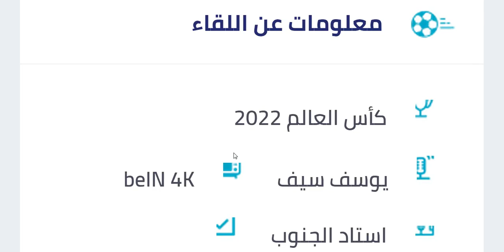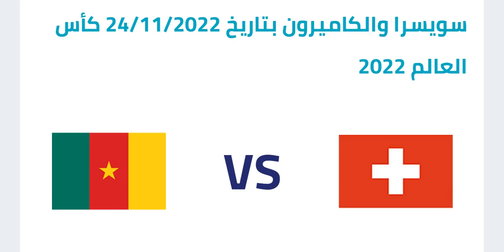موعد مباراة سويسرا والكاميرون في كاس العالم الجولة 1 والقنوات الناقلة والمعلق - الكاميرون وسويسرا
موعد مباراة سويسرا والكاميرون في كاس العالم الجولة 1 والقنوات الناقلة والمعلق - موعد مباراة الكاميرون وسويسرا في كأس العالم الجولة الاولي والقنوات الناقلة والمعلق

موعد وتوقيت مباراة الكاميرون ضد سويسرا في الجولة 1 من كأس العالم 2022 والقنوات الناقلة
موعد مباراة سويسرا والكاميرون في الجولة الأولى من كأس العالم قطر 2022 والقنوات الناقلة والمعلقين
موعد و توقيت مباراة الكاميرون وسويسرا في الجولة 2 من كأس العالم 2022
 مباراة الكاميرون ضد سويسرا,اليوم,القادمة
موعد مباريات كأس العالم اليوم الخميس 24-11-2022 🔥 موعد مباريات اليوم كاس العالم
مباريات اليوم كاس العالم 2022
مواعيد مباريات اليوم كاس العالم 2022
جدول مباريات اليوم كاس العالم 2022
توقيت مباريات اليوم كاس العالم 2022
معلقين  مباريات اليوم كاس العالم 2022
مباراة البرتغال وغانا  اليوم
موعد مباراة البرتغال وغانا اليوم
توقيت مباراة البرتغال وغانا اليوم
القنوات الناقلة لمباراة البرتغال وغانا اليوم
معلق مباراة البرتغال وغانا اليوم
مباراة البرازيل وصربيا اليوم
موعد مباراة البرازيل وصربيا اليوم
توقيت مباراة البرازيل وصربيا اليوم
القنوات الناقلة لمباراة البرازيل وصربيا اليوم
معلق مباراة البرازيل وصربيا اليوم
مباراة الكاميرون وسويسرا اليوم
موعد مباراة الكاميرون وسويسرا اليوم
توقيت مباراة الكاميرون وسويسرا اليوم
القنوات الناقلة لمباراة الكاميرون وسويسرا اليوم
معلق مباراة الكاميرون وسويسرا اليوم
مباراة اورغواي وكوريا الجنوبية اليوم
موعد مباراة اورغواي وكوريا الجنوبية اليوم
توقيت مباراة اورغواي وكوريا الجنوبية اليوم
القنوات الناقلة لمباراة اورغواي وكوريا الجنوبية اليوم
معلق مباراة اورغواي وكوريا الجنوبية اليوم
موعد,توقيت,معلق,القنوات الناقلة,مباراة البرتغال ضد غانا اليوم,مباراة البرازيل ضد صربيا اليوم,مباراة الكاميرون ضد سويسرا اليوم,مباراة اورغواي ضد كوريا الجنوبية اليوم,كأس العالم 2022,كاس العالم 2022